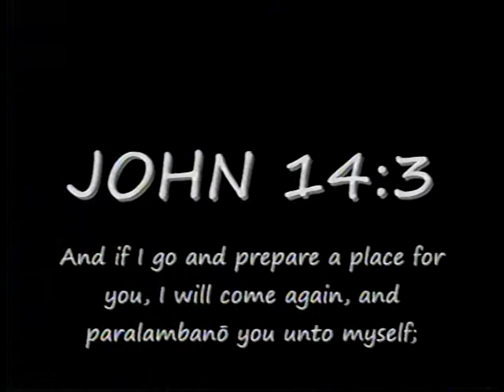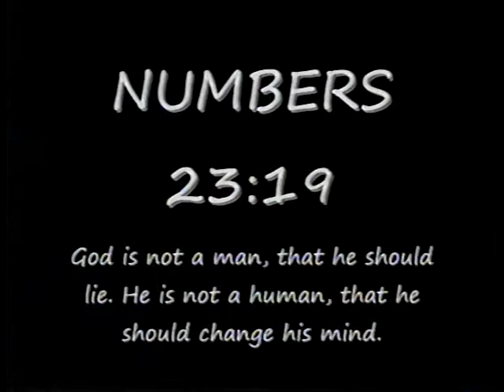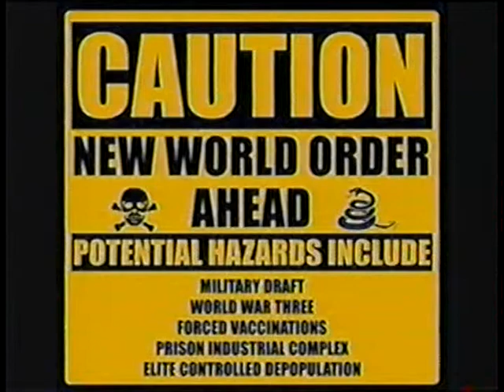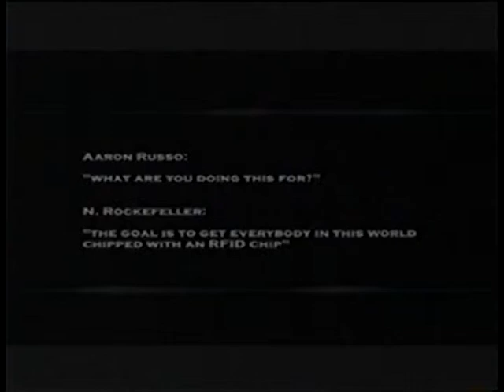Prophecy: The Act Of Love Genesis 3: 5 of 7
When Eve ate of the fruit in the garden Adam being with her knew immediately that she had disobeyed God. Rather than leave her hopeless and alone he stood with her and suffered the consequences of the sin.  That is exactly what Jesus did; standing with us even though Christ committed NO sin He paid the price for sin for ALL of Mankind.